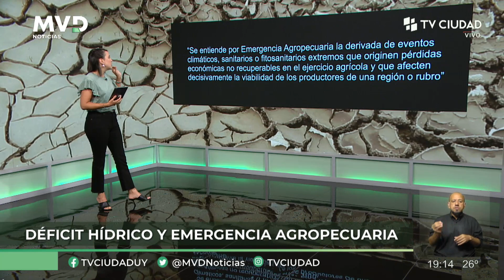MVD Noticias / Informe: Déficit hídrico y emergencia agropecuaria.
Carlos Rydström: desde 2020 hay "de manera inalterada emergencia agropecuaria".